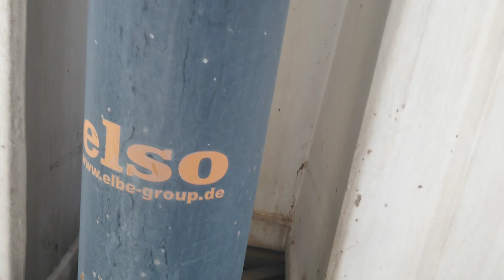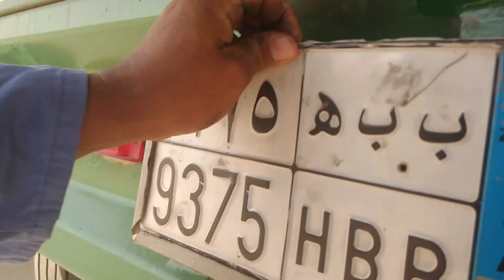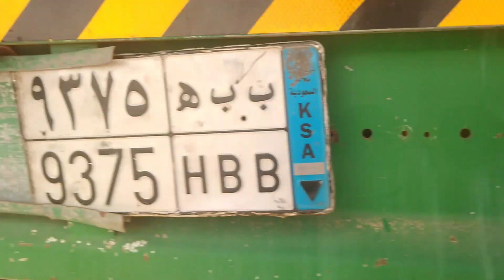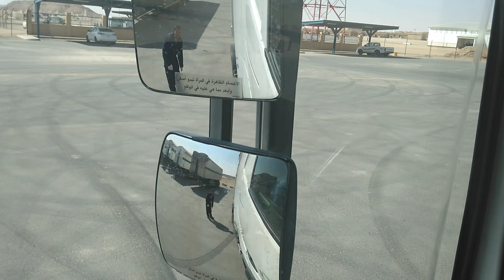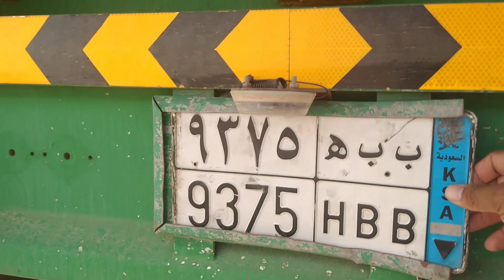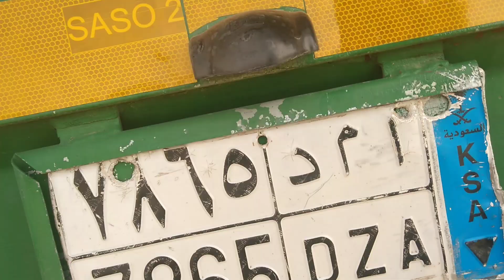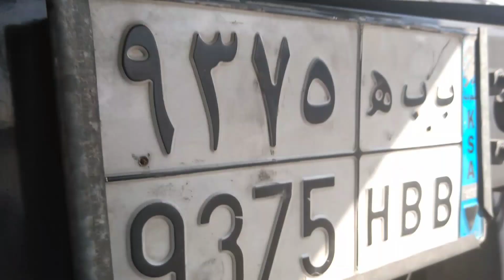MELLON POULTRY FARM